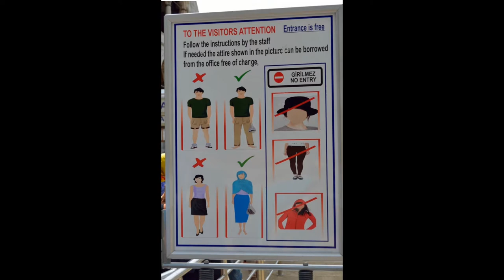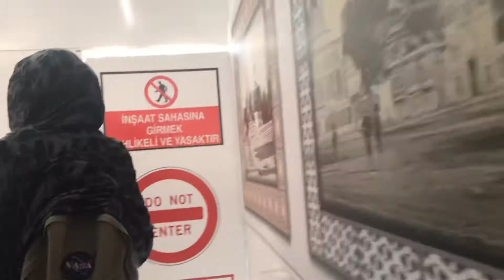BLUE MOSQUE IN TURKEY || SULTAN AHMED MOSQUE❤️